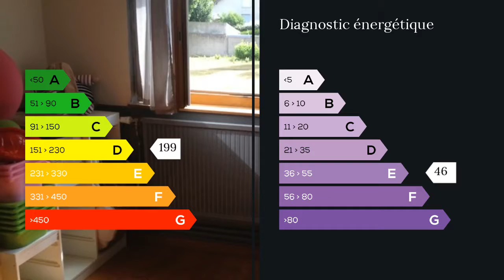A vendre - Appartement - Villeparisis (77270) - 4 pièces - 70m²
Je vous propose cet appartement de 4 pièces, situé dans une petite résidence calme comprenant trois bâtiments de 4 étages . Il comprend une entrée sur le séjour ,un WC, une salle d'eau , une cuisine équipée fermée, un séjour ,trois chambres dont une avec loggia et les deux autres avec dressing. Vous disposerez également avec cet appartement d'une cave et d'un box fermé. Résidence Cloturée et fermée avec parc et aires de jeux, parking et box à l'intérieur de la résidence .Proche écoles, collège et accès rapide à la FRANCILIENNE. M. Jean-Pierre CZARNY 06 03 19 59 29 / 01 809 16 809 poste 9258 Agent commercial indépendant du réseau national clairimmo Maxihome N° RSAC : 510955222 - Ville du greffe : RSAC MEAUX